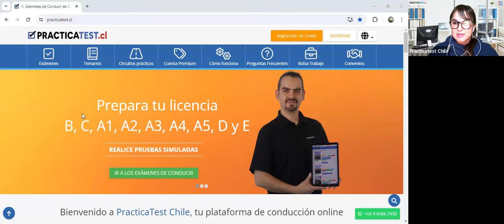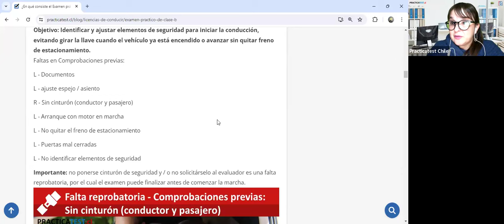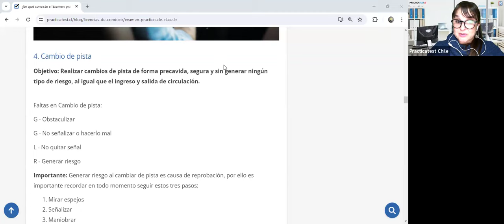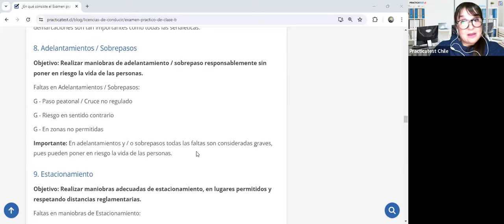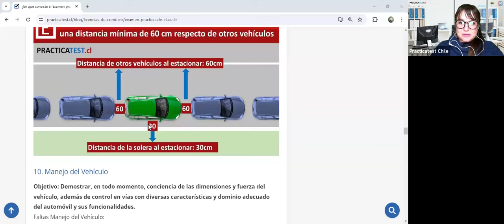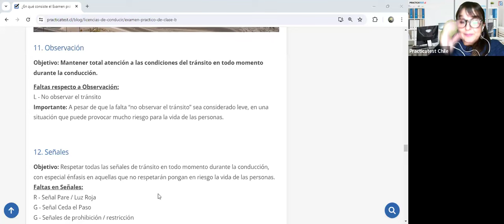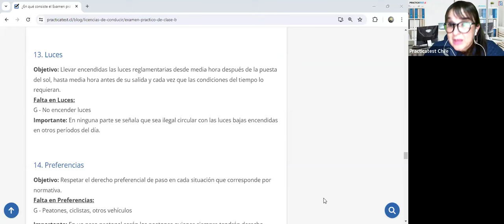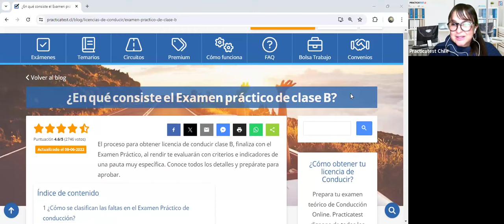"TODO lo que necesitas saber sobre el libro del nuevo conductor Clase B en CHILE 2024" - Sesión 401